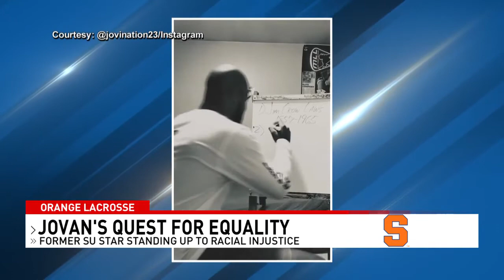A Quest For Equality: Inside Jovan Miller's Mission to Educate America on Racial Injustice